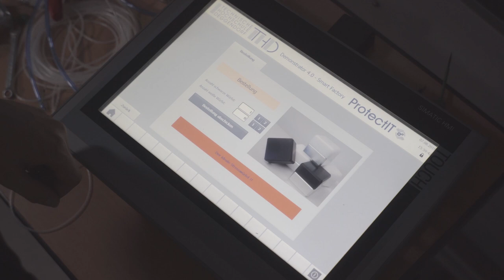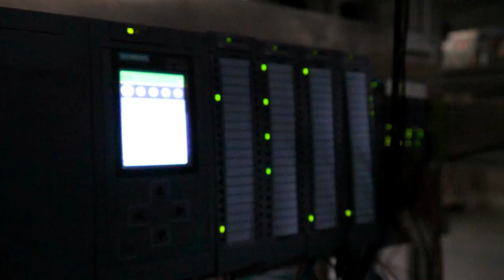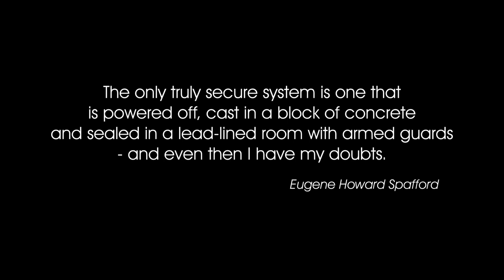THD | Cybersecurity - Demonstrator 4.0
Der Industrie-Demonstrator ist ein fächerübergreifendes Projekt an der Technischen Hochschule Deggendorf. Er wurde entwickelt, um wichtige Erkenntnisse zum Thema Cybersecurity zu erlangen. Prof. Dr.-Ing. Andreas Grzemba, Stefanie Merz und Andreas Popp sind Teil des Teams  und erklären die Abläufe.